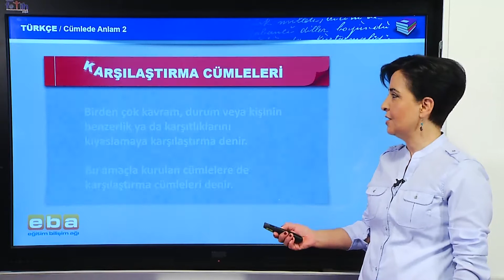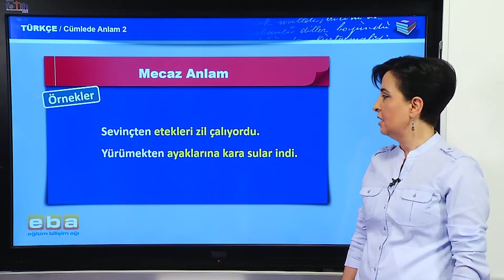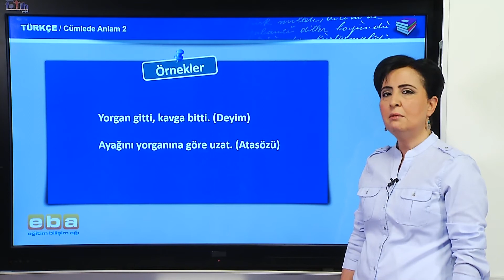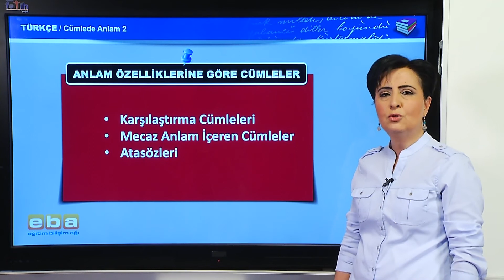Anlam Özelliklerine Göre Cümleler Karşılaştırma Cümleleri, Mecaz Anlam İçeren Cümleler, Atasözleri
Anlam Özelliklerine Göre Cümleler Karşılaştırma Cümleleri, Mecaz Anlam İçeren Cümleler, Atasözleri) Konu Alatımı